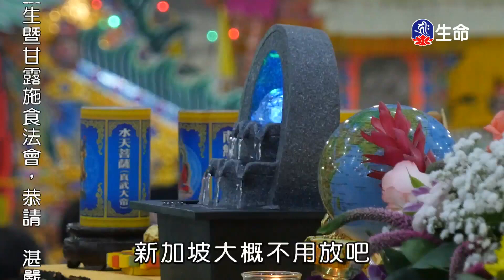發菩提心得生淨土-1_海濤法師心靈講座_(lifetv_20200913_03：00)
海濤法師心靈講座_發菩提心得生淨土。